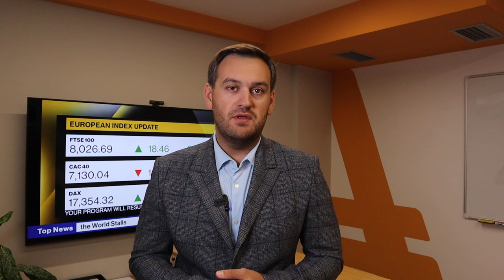Доллар: рост перед падением | AMarkets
О настроениях на рынке, как статистика по рынку труда США (nonfarm payrolls) повлияла на американскую валюту, прогноз по доллару после заседания ФРС, что решил Банк Японии, как американская валюта отреагирует на данные по инфляции в США, что будет с золотом, о выступлении Пауэлла по итогам заседания ФРС, от чего зависит решение ФРС по ключевой процентной ставке,  о перспективах пары USD/JPY и интервенциях Банка Японии, как заработать на паре USD/CAD, что будет с нефтью